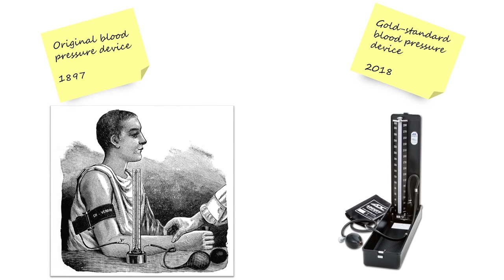2018 CSL Florey Next Generation Award finalist Dean Picone